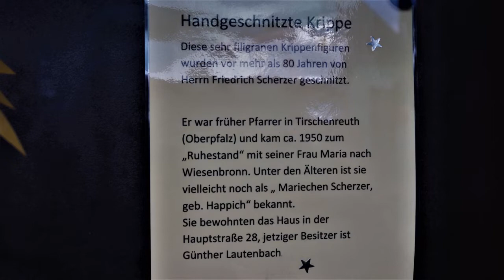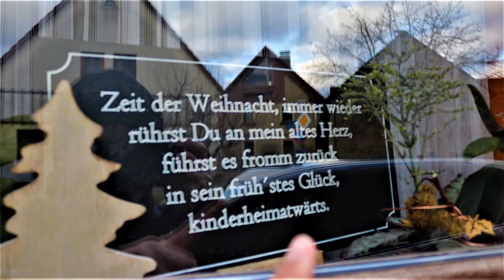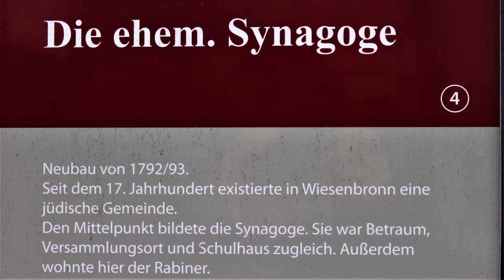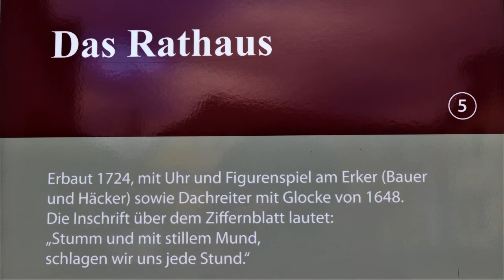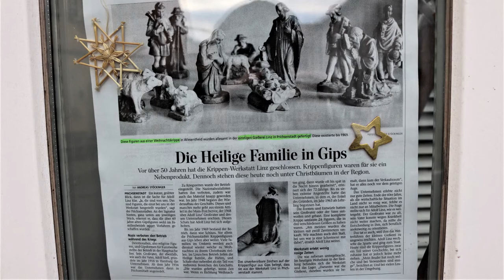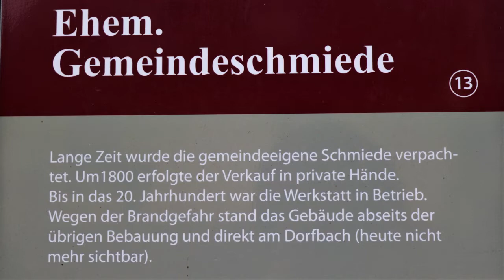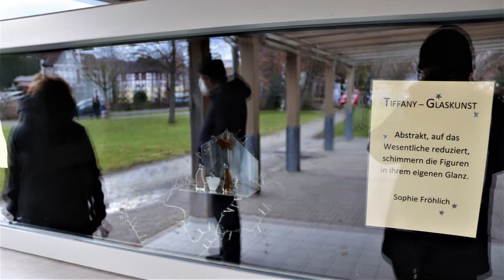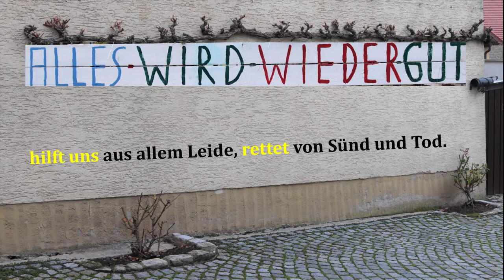Krippenweg in Wiesenbronn 2020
Martha Stock hat in Wiesenbronn einen Krippenweg organisiert. Er beginnt in der Kirche, führt durch den Altort mit der ehemaligen Synagoge, dem Krämerladen, dem Rathaus und der Eich. Da sich die meisten ausgestellten Krippen hinter Fensterscheiben befinden, werden immer wieder die Nachbarhäuser in die Krippen gespiegelt. Weihnachten kommt in unsere Häuser. Auch und gerade in diesem Jahr. Die lebenden Schafe sind bis 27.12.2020 in der Eich. Mit ihren jungen Lämmern und O-Ton sind sie zu hören und zu sehen. Die Aufnahmen von Pfarrer Hans Gernert aus Rehweiler entstanden am 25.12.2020 und sind mit Bläsermusik von Familie Langmann aus Castell sowie mit Chormusik der Familien Gernert (Rehweiler) und Mahr (Haag) unterlegt. Mit dem Hinweis auf die jüdische Geschichte in Wiesenbronn kommt auch das Ende der Weihnachtsgeschichte Lukas 2, 21 in den Blick: Jesus war beschnitten nach jüdischem Brauch.